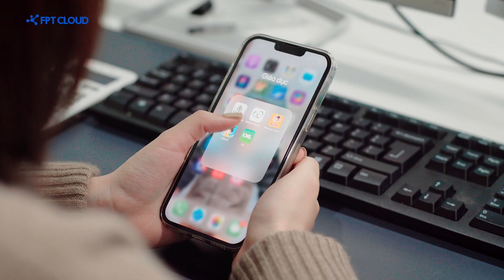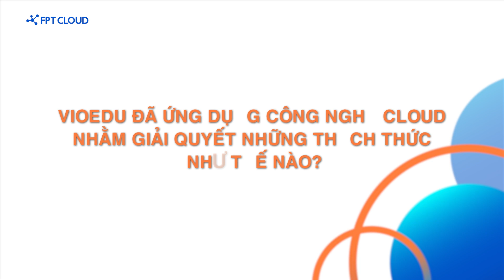Hệ thống giáo dục trực tuyến VioEdu bắt tay cùng FPT Cloud trên hành trình tăng trưởng thần tốc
📌 Với nền tảng công nghệ vững chắc và kinh nghiệm trong lĩnh vực giáo dục, VioEdu - Hệ thống giáo dục trực tuyến hàng đầu Việt Nam dành cho học sinh phổ thông đã hỗ trợ hơn 10 triệu lượt người dùng là giáo viên và học sinh, thực hiện phương pháp kiểm tra, đánh giá tại hơn 40.000 trường học trên nền tảng hạ tầng mạnh mẽ được cung cấp bởi FPT Cloud.
🔐 Bên cạnh đó, giải pháp FPT Cloud Backup & DR giúp sao lưu và phục hồi kho dữ liệu khổng lồ trong trường hợp có sự cố, đảm bảo an toàn và có biện pháp kiểm soát cần thiết để giám sát và bảo vệ thông tin quan trọng.
👉 Trong bối cảnh hàng triệu học sinh các cấp học vẫn chưa được đến trường, giải pháp giáo dục thông minh trên nền tảng "đám mây" được đánh giá xu hướng tất yếu, lâu dài, nhằm thích nghi với mọi biến động của thời đại.
FPT Cloud - Accelerating Innovation
✍️ Support: m.me/fptsmartcloud/